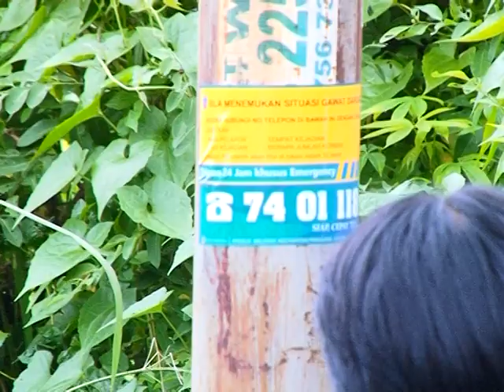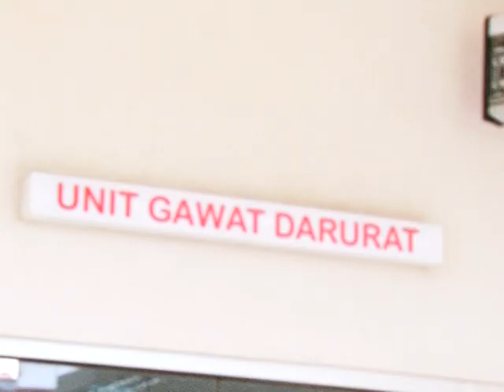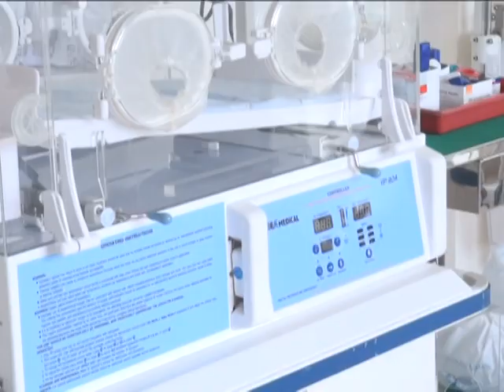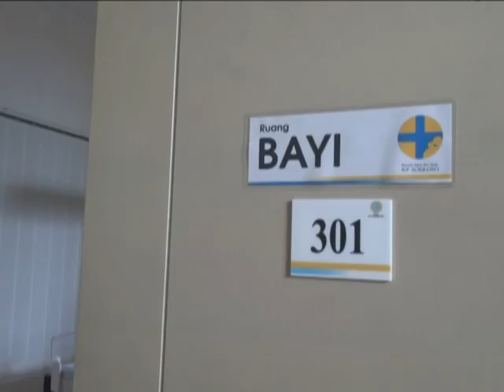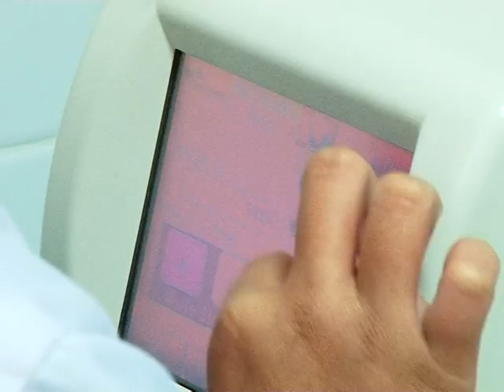company profile RSIA RP SOEROSO